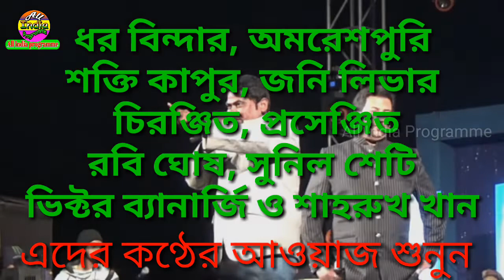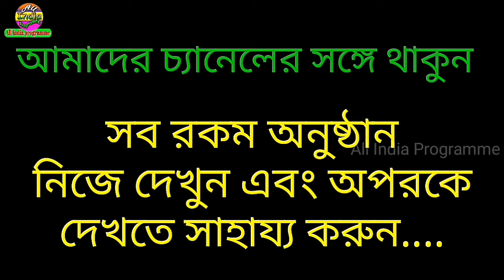বিভিন্ন অভিনেতার কণ্ঠস্বর শুনুন এই ভিডিওতে বাংলা ও হিন্দিতে